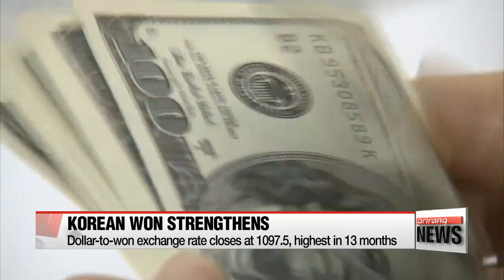Dollar-to-won exchange rate falls below 1,100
원•달러 환율 '1100원' 무너져

  The Korean won strengthened against the greenback.
The exchange rate is under 11-hundred to the dollar.
Kim Hye-sung point out what contributed to the local currency closing at the highest level in more than a year.
 The Korean won strengthened past 1,100 against the U.S. dollar for the first time in more than a year, closing at one-thousand-97-point-five Friday.
It has appreciated nearly nine percent against the greenback since the start of 2017, including a four percent rise in the last three months... thanks to easing geopolitical tensions and strong economic fundamentals.

(Korean)-
   "Solid exports growth led to a current account surplus, meaning more U.S. dollars coming into the country. Second, the Bank of Korea is expected to raise interest rates soon, leading to a stronger won."

In addition,  a new currency swap deal signed between Korea and Canada on Wednesday also played a part in driving up demand for the local currency.
Korea's real GDP expanded one-point-four percent on-quarter in the third quarter, nearly double market expectations.
 Most experts say that if the economy keeps growing at the current pace, the won will continue to appreciate.
But a stronger won means more pressure for Korea's exporters, as it raises the prices of goods sold abroad.
 A Korean central bank official said Friday the won has appreciated quickly in a short time and that the foreign-exchange authority is closely monitoring the markets.